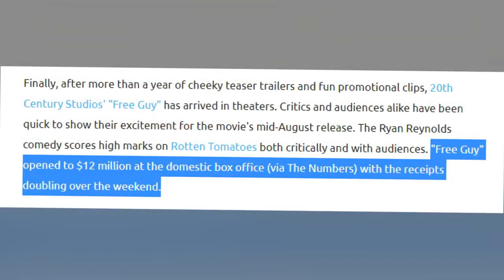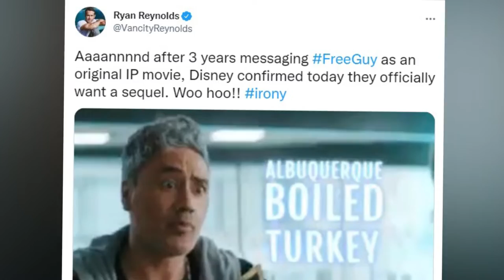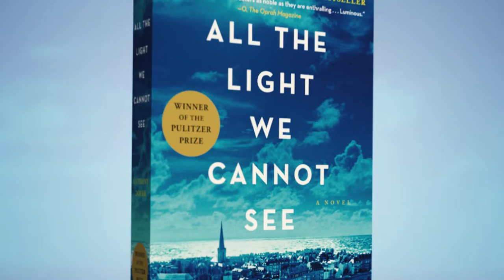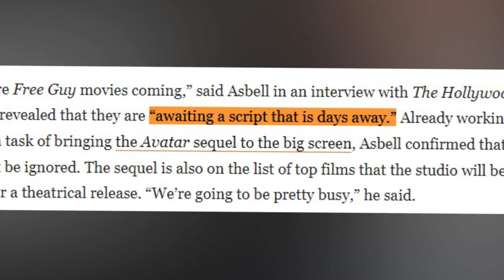FREE GUY 2 First Look And Secret Scenes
In Twentieth Century Studios’ epic adventure-comedy “Free Guy,” a bank teller who discovers he is actually a background player in an open-world video game, decides to become the hero of his own story…one he rewrites himself. Now in a world where there are no limits, he is determined to be the guy who saves his world his way…before it is too late.

Starring Ryan Reynolds, Jodie Comer, Joe Keery, Lil Rel Howery, Utkarsh Ambudkar and Taika Waititi,

Directed by Shawn Levy from a story by Matt Lieberman and a screenplay by Lieberman and Zak Penn.

Produced by Ryan Reynolds, Shawn Levy, Greg Berlanti, Sarah Schechter and Adam Kolbrenner with Mary McLaglen, Josh McLaglen, George Dewey, Dan Levine and Michael Riley McGrath serving as executive producers.

“We loved Free Guy. We were thrilled that Free Guy was as successful as it was, and particularly as an original movie at a time where few get made and even fewer are hits. So that was gratifying. And if we can crack that sequel, that's something that might be very fun to make together.”

If you’re not aware, Free Guy was the most successful original movie during the pandemic, making over $331 million around the world. With that kind of success, I asked if Disney has been calling them on a regular basis asking for updates, and if they could start filming it sooner than later. Levy told me:

“I've definitely gotten that phone call. I don't know how to quantify the how much, but that exact phone call that you just basically paraphrased, that's a call. I've gotten a few of those in the past several months. So there is definitely real interest there. But to Ryan's point, we knew. We had such a clear idea of the tone, the story, the details of Free Guy, and we both made a few sequels in our lives, and so we know how hard it is to make a worthy one. And when we feel confident that's the kind we'll make, then we'll make it.”
About Ryan Reynolds:
Ryan Rodney Reynolds (born October 23, 1976) is a Canadian actor, comedian, and film producer. He began his career starring in the Canadian teen soap opera Hillside (1991–1993), and had minor roles before landing the lead role on the sitcom Two Guys and a Girl between 1998 and 2001. Reynolds then starred in a range of films, including comedies such as National Lampoon's Van Wilder (2002), Waiting... (2005), and The Proposal (2009). He also performed in dramatic roles in Buried (2010), Woman in Gold (2015), and Life (2017), starred in action films such as Blade: Trinity (2004), Green Lantern (2011), 6 Underground (2019) and Free Guy (2021), and provided voice acting in the animated features The Croods (2013), Turbo (2013), Pokémon: Detective Pikachu (2019) and The Croods: A New Age (2020).

Reynolds' biggest commercial success came with the superhero films Deadpool (2016) and Deadpool 2 (2018), in which he played the title character. The former set numerous records at the time of its release for an R-rated comedy and his performance earned him nominations at the Critics' Choice Movie Awards and the Golden Globe Awards.